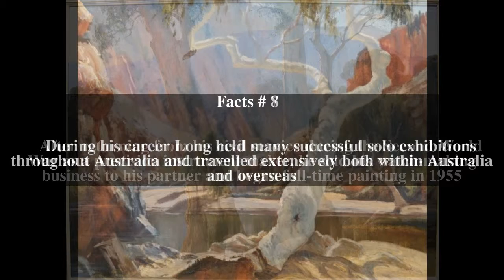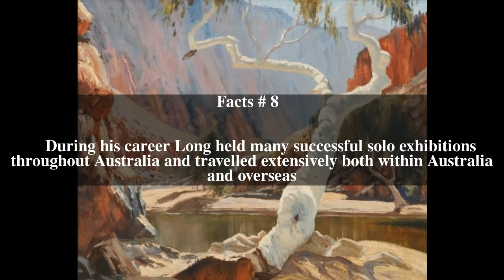Leonard Long Top # 14 Facts